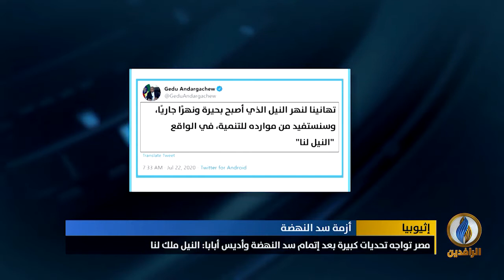تقرير | سد النهضة يهدد بجفاف نصف الأراضي الزراعية في مصر وتفاقم الفقر والبطالة